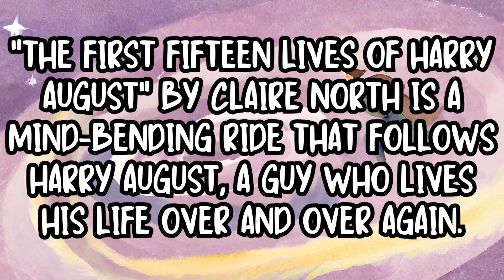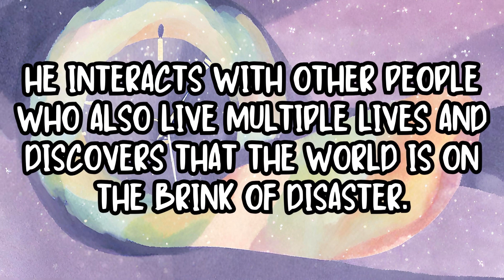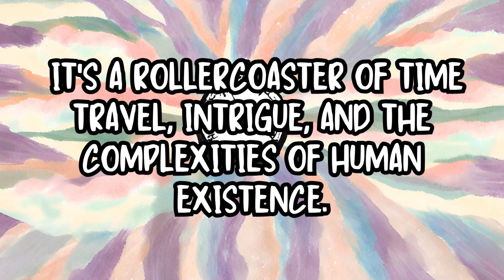The First Fifteen Lives of Harry August by Claire North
"The First Fifteen Lives of Harry August" by Claire North is a thrilling and thought-provoking novel about time, identity, and the consequences of our actions. Click now to discover the mind-bending concepts and gripping plot of "The First Fifteen Lives of Harry August" and be captivated by its unique and innovative storytelling.